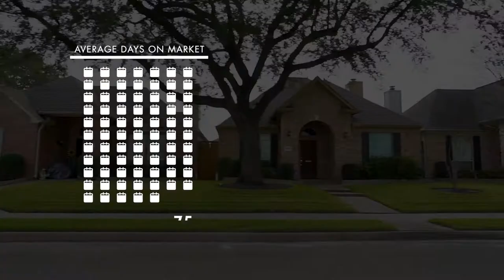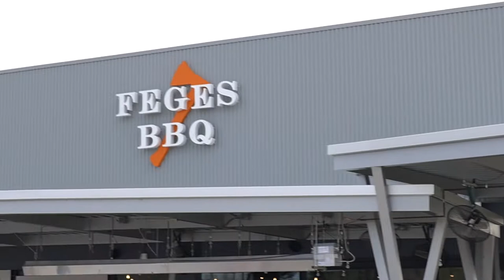Take a Tour of Spring Branch in Houston, Texas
We’re spotlighting a neighborhood with a history older than the city of Houston itself – Spring Branch. Once farmland populated by pioneering German immigrants in the 1840s, Spring Branch is now full of amenity-rich communities with a mix of traditional- and contemporary-style new construction homes, as well as a wonderfully diverse culinary scene. In addition to having one of the highest-ranking school districts in the Houston area, it has become a popular destination among younger buyers looking to escape the soaring prices of nearby neighborhoods like The Heights. Find out more from David Weaver, VP of our Builder Division!